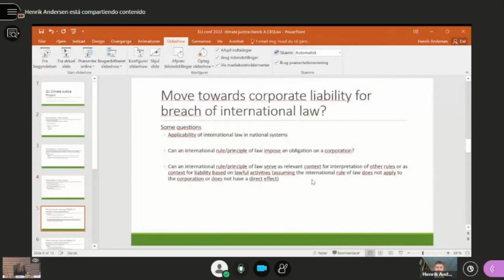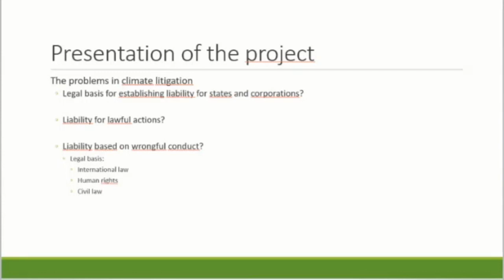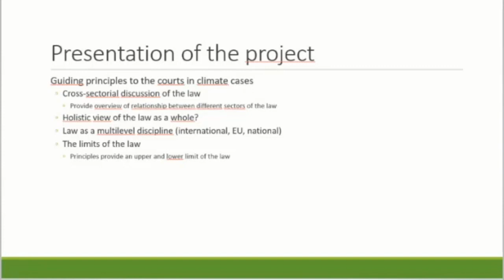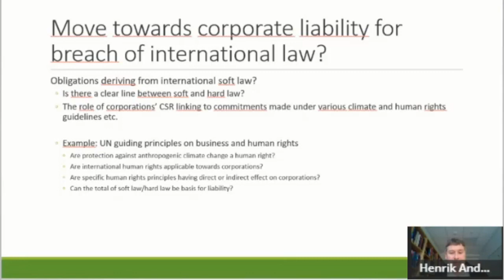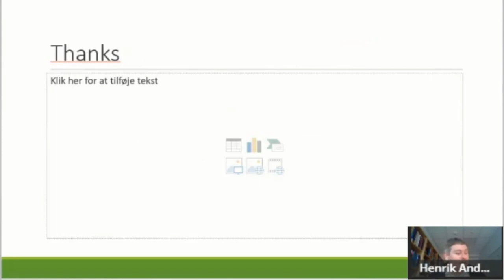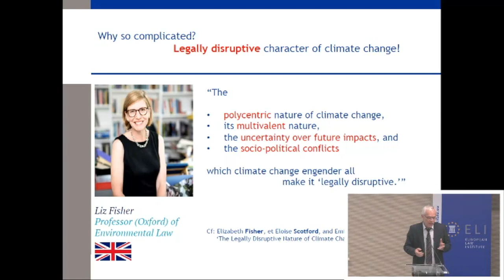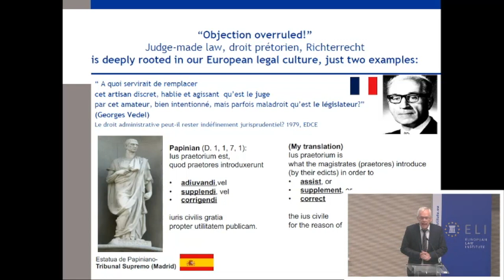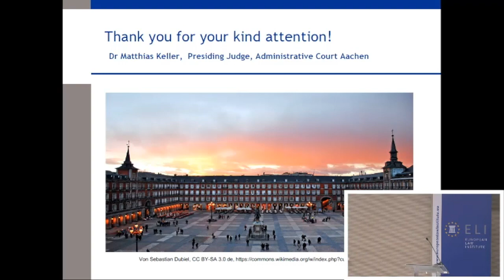2022 ELI AC: Panel on Climate Justice – New Challenges for Law and Judges